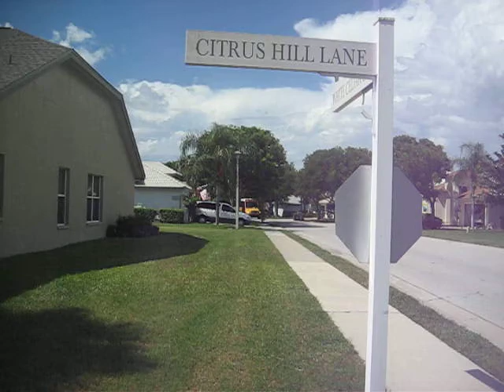08 24 09 038